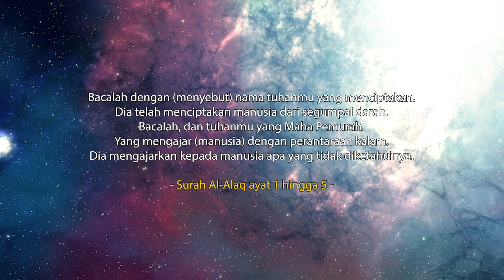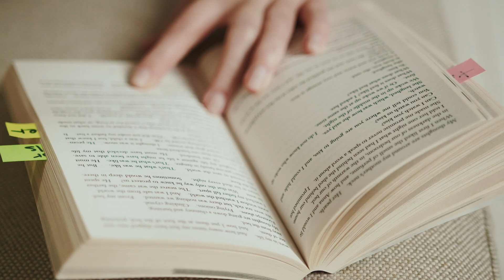jom membaca 10 Minit Jabatan Standard Malaysia 2024